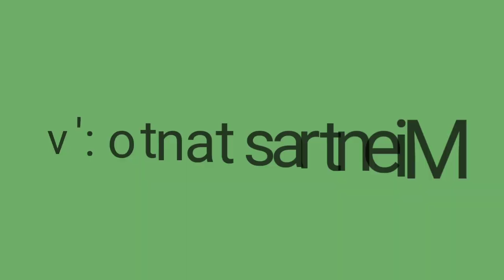💫🍁Si Los Países Fueran Personas🍁💫 Cap: 11 "¿Nuevos Ships?" //UwU_PanditaKawaii_UwU//